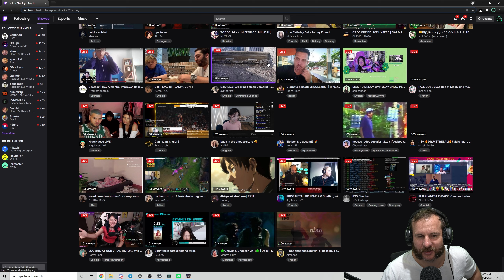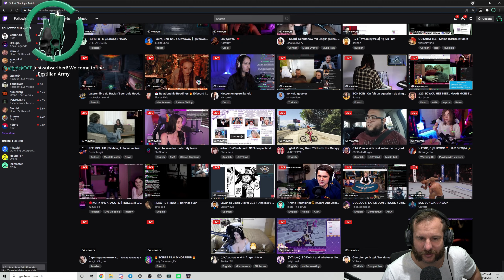Saturday, 8th May Escape From Tarkov